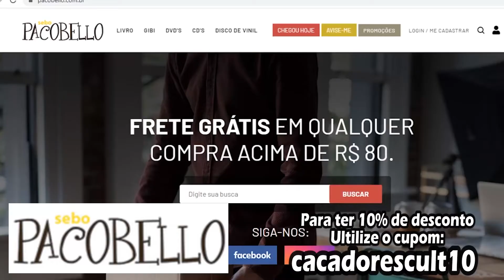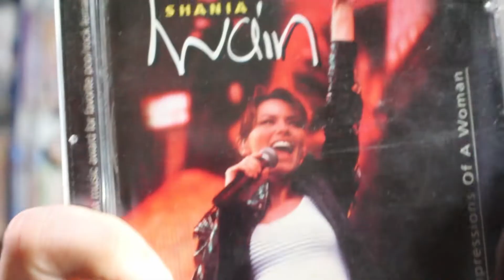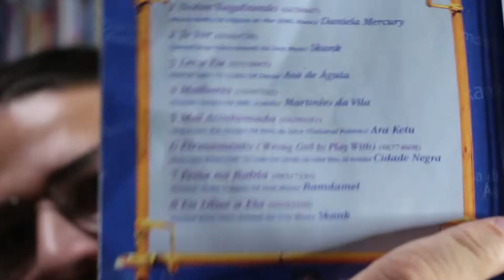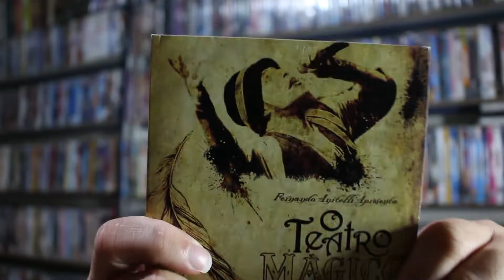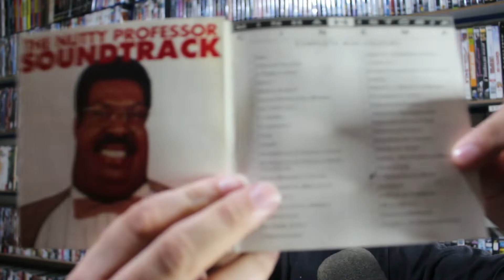Mais CDs que paguei 1 real no bazar da Vila Vicentina !!!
Neste vídeo eu mostro os CDs que comprei no bazar da vila vicentina, onde tudo o que se compra lá, ajuda os idosos do asilo.

Entrem no Instagram galaxycoffee.store, que você irá encontrar a sua caneca lá.

0:00 Canecas personalizadas é na Galaxy Coffee
0:18 Utilizem o cupom cacadorescult10 para ter 10% de desconto no site da Pacobello
0:29 Falando um pouco do Asilo Vila Vicentina
0:50 Vinheta
1:00 CD Shania Twain Impressions of a Woman
1:29 CDs Brasileira seu jeito me faz cantar Vol. 1 e 2
2:59 CD O Teatro Mágico Entrada para Raros
3:28 CD O Professor Aloprado Trilha sonora do filme ou The Nutty Professor Soundtrack
4:22 CD Legião Urbana V
4:58 Obrigado por Assistir